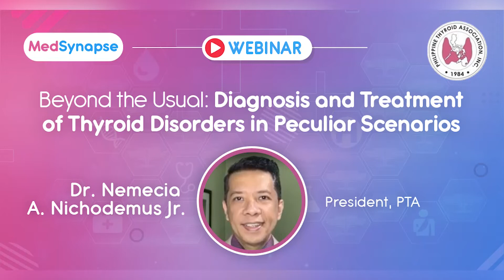PTA Invitation from Dr Nemencio